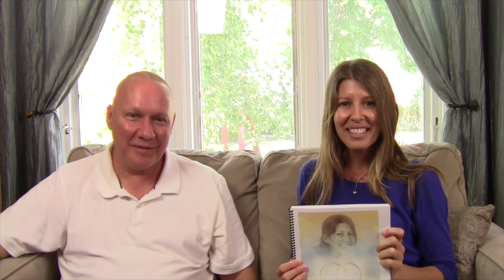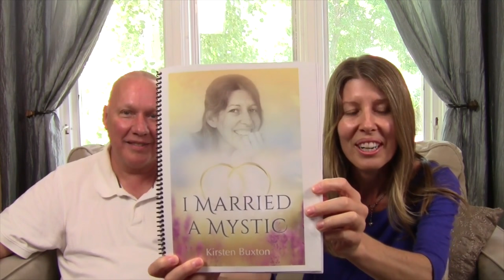I Married a Mystic, Episode 1: Guidance - ACIM Relationship, with Kirsten Buxton & David Hoffmeister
An unexpected journey of Holy Relationship and Awakening. Kirsten Buxton's 4-part series about her adventures with "A Course in Miracles" mind training, based on her new book, "I Married a Mystic."

This first episode "Guidance" covers Kirsten's experience of Holy Relationship with special guest, mystic David Hoffmeister. This marriage of mind served as a backdrop for the development of Trust and following of Guidance that is essential for Awakening.

PRE-ORDER THE BOOK NOW!

Kirsten Buxton’s book, "I Married a Mystic," is literally a how-to guide for awakening. It is an intimate account of her own journey of transformation and radical self-inquiry. Kirsten candidly exposes her fears, projections and private thoughts, whilst on an epic adventure with tirelessly joyful mystic, David Hoffmeister.

During this LM Virtual 4-episode series based on the teachings of the book, Kirsten will explore the following themes:

~ Guidance
~ Holy Relationship
~ Transfer of Training with "A Course In Miracles" for Daily Life
~ Mystical Experience as an Effect of Forgiveness

"ACIM Relationship - letting go of special relationship - acim relationship videos - david hoffmeister.
 The Light of the Holy Relationship A Course in Miracles – Chapter 23 – I  Spiritual Awakening, Mysticism, metaphysics, money, spirituality, non-duality, and consciousness, building spiritual relationships that last, and much more Clear Signs to End a Relationship

A Course in Miracles is a 1976 book by Helen Schucman

 relationships that last ACIM Holy Relationship holy relationship before marriage abandonment dideo دیدئو relationship videos david hoffmeister دیدئو dideo

In ACIM Holy Relationship is described
Join David Hoffmeister and the Living Miracles Center team as they teach the miracle of forgiveness from A Course in Miracles in a practical way Curso de Milagros con David Hoffmeister:
 2019 - Title: Special Love, Name: Special Love Ebba, Length: 114 pages, Page: 1, Published: 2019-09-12 In Abrahamic religions, the Holy Spirit is an aspect or agent of God, by means of which people become His messenger or servant true intimacy and holy relationship - the doorway - acim courses - a course in miracles.